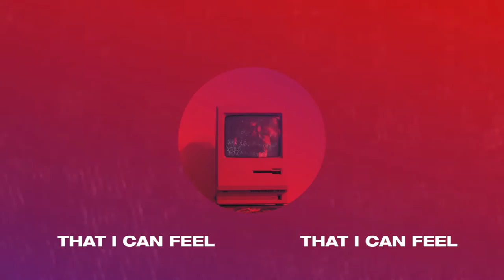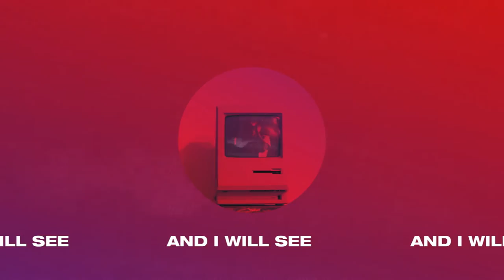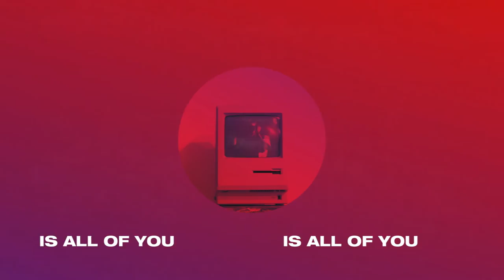Smoke & Mirrors // Matthew McGinley // Lyric Video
Official Lyric Video for "Smoke & Mirrors" by Matthew McGinley of Ascent Project